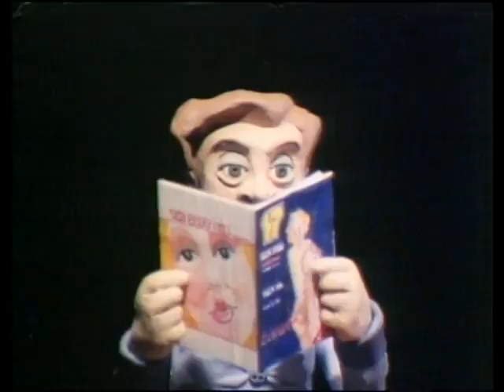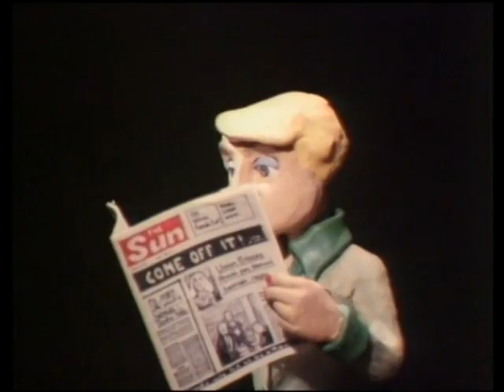Animated Conversations: Confession of a Foyer Girl - Aardman Animations (Short Film)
Confessions of a Foyer Girl is a 1978 short film created by Aardman Animations. It is part of the Animated Conversations series. In this short, creators David Sproxton and Peter Lord "applied the groundbreaking technique of using recorded conversations of real people as the basis for the script".

The video is a complete and unaltered copy of the original work. It is not intended to infringe on the copyright of the original work. I do not claim ownership of the copyrighted material. All rights are reserved to Aardman Animation.

This disclaimer is provided in accordance with Section 107 of the United States Copyright Act of 1976, which allows for fair use of copyrighted material for certain purposes, such as criticism, commentary, news reporting, teaching, scholarship, and research.